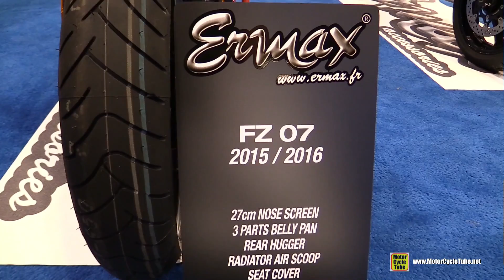2016 Yamaha FZ07 Customized by Ermax - Walkaround - 2015 AIMExpo Orlando